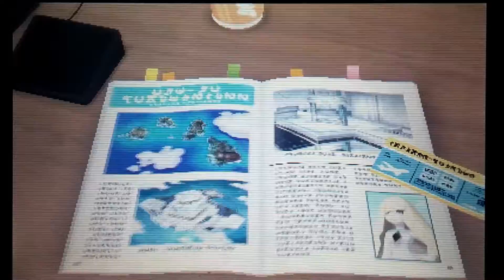POKEMON SUN WALKTHROUGH PART 1 (Blind playthrough + No Commentary)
YES THE AUDIO IS BAD, I RECORDED THIS WITH AN LG, I WILL USE A BETTER CAMERA NEXT TIME.
I plan on making more of these, I noticed there weren't any non-commentary plays of the full sun and moon yet.